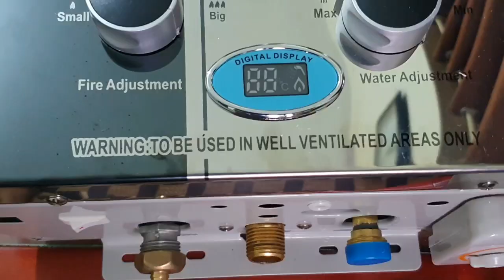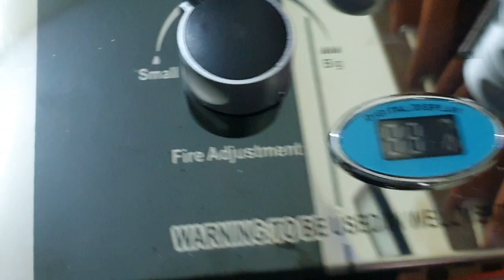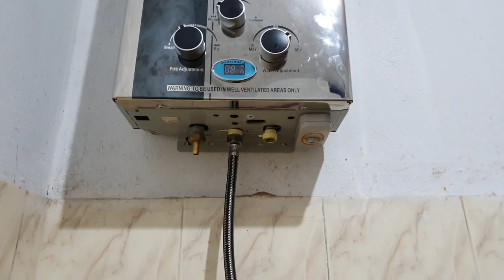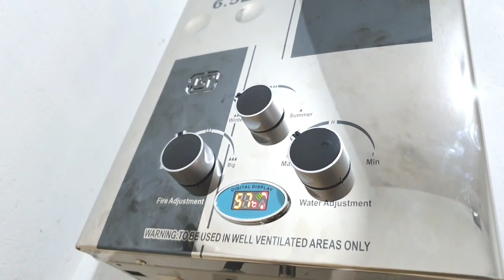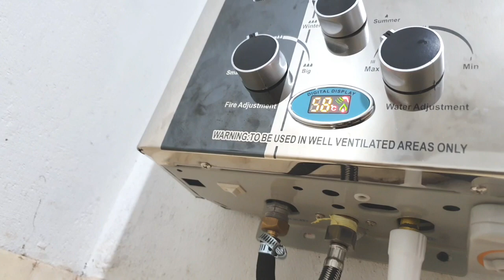ചെറിയ ചിലവിൽ ഒരു വാട്ടർ ഹീറ്റർ | Gas Geyser Installation in malayalam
വീട്ടിൽ ചെറിയ ചിലവിൽ ഒരു വാട്ടർ ഹീറ്റർ ഉണ്ടാക്കിയാലോ ?  നാലു മുതൽ ആറു മാസം വരെ വെറും ഒരു ഗ്യാസ് സിലിണ്ടർ മാത്രമേ ചില ഉള്ളൂ.

നിങ്ങൾ ഈ ചാനൽ ഇതുവരെ സബ്സ്ക്രൈബ് ചെയ്തില്ലെങ്കിൽ ഉടൻ സബ്സ്ക്രൈബ് ചെയ്തു ബെൽ ഐക്കൺ കൂടി അമർത്തുക